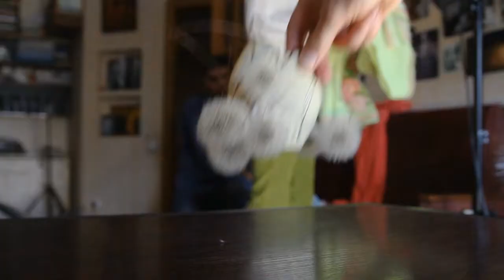photofilm SABRINA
Фотограф и режиссёр фотофильма: Светлана Кульчицкая.
Операторы: Константин Мохнач, Алексей Тронц
Визажист: Лариса Булах
Музыка композитора: Сабрины Боузиди
Модель: Сабрина Боузиди
Этот фотофильм состоит из идей Сабрины – модели, и идей Светланы – режиссёра и фотографа. Поэтому были здесь сюрпризы и оправданные ожидания. Поиск нового и воплощение продуманных идей. Сабрина осталась довольна, потому что ещё много фотосессий захотела провести именно у Светланы.